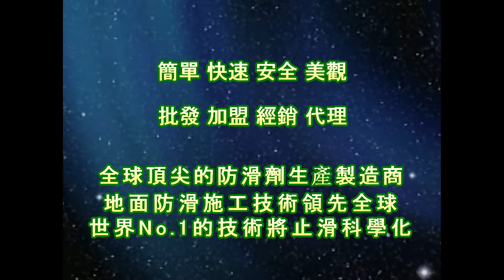止滑大師 1304 醫院 斜坡 水泥地面止滑防滑施工工程 影片